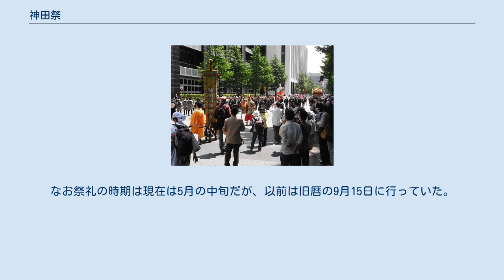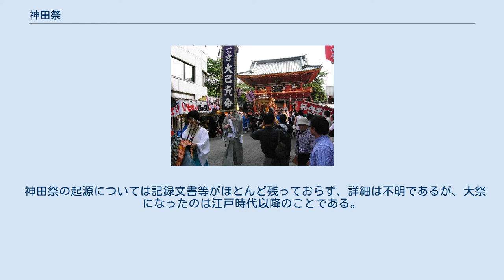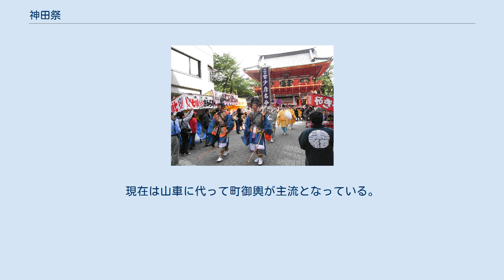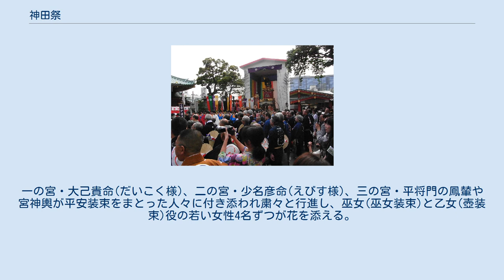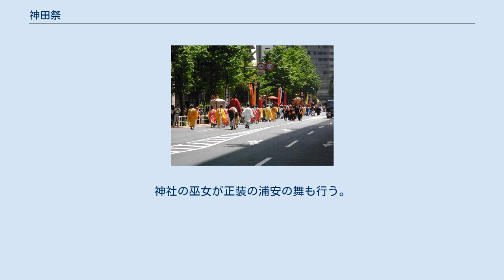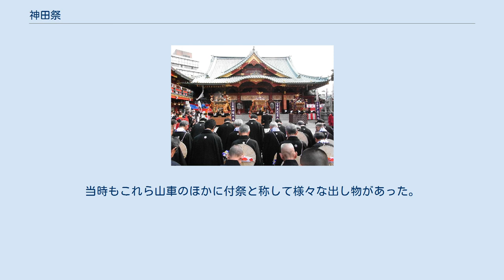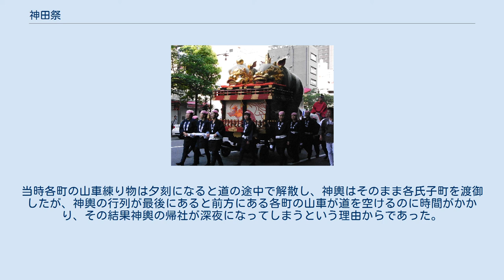神田祭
神田祭（かんだまつり）とは、東京都千代田区の神田明神で行われる祭礼のこと。
「神田明神祭」とも呼ばれ、山王祭、三社祭と並んで江戸三大祭の一つとされている（三社祭の代わりに深川祭とする事もある）。
京都の祇園祭、大阪の天神祭と共に日本の三大祭りの一つにも数えられる。
なお祭礼の時期は現在は5月の中旬だが、以前は旧暦の9月15日に行っていた。
 隔年で5月中旬に行われる神田明神の祭礼。
江戸時代を通じて全国的に有名な祭のひとつとして「日本の三大祭り」「江戸三大祭」の中に数えられる。
 行事は主に、祭神を御輿に移す鳳輦神輿遷座祭、各町内会の連合渡御となる氏子町会神輿神霊入れ、伝統の神事能である明神能・幽玄の花、そしてすべての神職が奉仕する例大祭などがある。
 「新板浮絵神田明神祭礼之図」　勝川春英画。
 神田祭の起源については記録文書等がほとんど残っておらず、詳細は不明であるが、大祭になったのは江戸時代以降のことである。
 江戸時代の『神田大明神御由緒書』によると、江戸幕府開府以前の慶長5年（1600年）に徳川家康が会津征伐において上杉景勝との合戦に臨んだ時や、関ヶ原の合戦においても神田大明神に戦勝の祈祷を命じた。
神社では家康の命によって毎日祈祷を行っていたところ、9月15日の祭礼の日に家康が合戦に勝利し天下統一を果たした。
これにより家康の特に崇敬するところとなり、社殿、神輿、祭器を寄進し、神田祭は徳川家縁起の祭として以後盛大に執り行われることになったという。
 江戸三大祭について「神輿深川、山車神田、だだっ広いが山王様」と謳われたように、神田祭も元々は山車の出る祭りだったが、明治以降路面電車の開業や電信柱の敷設で山車の通行に支障を来すようになり、次第に曳行しなくなった。
さらに関東大震災や戦災によって山車がすべて焼失した（但し山車に飾られていた人形や、明治期に売却されたという山車が関東各地に伝存する）。
現在は山車に代って町御輿が主流となっている。
 電気街を練り歩く各町の町御輿（2009年） 大祭は隔年（西暦奇数年）に行われる。
様々な行事があるが、以下の行事が主なもの。
 5月15日に近い土曜日に行われる神社の行事。
朝8時に神社を出発。
一の宮・大己貴命(だいこく様)、二の宮・少名彦命(えびす様)、三の宮・平将門の鳳輦や宮神輿が平安装束をまとった人々に付き添われ粛々と行進し、巫女(巫女装束)と乙女(壺装束)役の若い女性4名ずつが花を添える。
13時頃に両国旧御仮屋(東日本橋駅付近)で休憩し神事を行う。
16時頃に三越本店に到着、ここから御輿、山車、武者行列などの付け祭りが追加される。
艶麗で古風な行列とパソコン、デジタルカメラ、薄型テレビ等が並ぶ町並みの対比は見事である。
19時頃に神社に戻ります。
 お囃子（2011年10月30日撮影） 宮神輿宮入（2011年10月30日撮影） 神幸祭の翌日に行われる各町内の行事。
町内毎に町神輿による御輿連合を設立し、各地区を巡行する他、或る程度時間を決めて神社に練り込む。
御輿の担ぎ手の中にはふんどしを粋に締めている人も多い。
地区によっては妖艶な手古舞を出す。
 神幸祭と御輿宮入の当日に神社の隣の宮本公園の特設ステージで開催される行事。
各日9時から19時頃まで、関東をはじめとした各地の和太鼓集団が数多く出演する。
この中で、稚児舞(少女の巫女による浦安の舞)も行う。
番組表は当日、現地で配布される。
 毎年5月15日固定で行われる厳粛な行事。
神社の巫女が正装の浦安の舞も行う。
ただし、5月15日が日曜日の際は御輿宮入を優先し、例大祭の日程はずらす。
 江戸開府400年にあたる2005年に、かつての例祭を復元しようとして、寛政3年（1791年）の祭礼に出された練り物のひとつ「鯰（地震の象徴）と要石（地震封じ）」の作り物がインフレータブルバルーンで再現された（写真は2009年度神田祭） 以下は江戸時代の神幸祭の行列に付き添った山車の一覧で、内容は文久元年（1861年）の時のもの。
当時もこれら山車のほかに付祭と称して様々な出し物があった。
町名の後の括弧内はその町域に相当する現在地名。
なお以下に見られる町の中には、大伝馬町や南伝馬町のように山王権現（現日枝神社）の氏子として、山王祭にも山車を出していた町があるが、当時の江戸ではひとつの町がいくつかの神社の氏子町になっていることがあった。
江戸祭礼氏子町一覧を参照。
 上にあげた順番では十番と十一番のあいだに、神輿の行列が入っ...